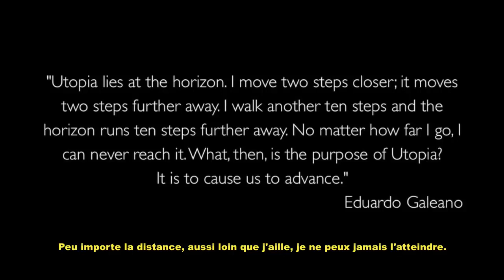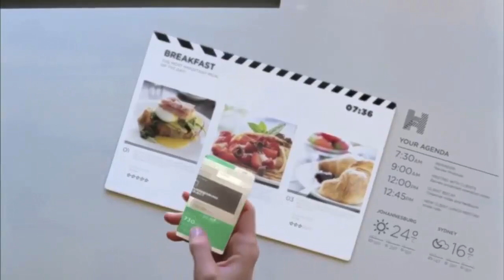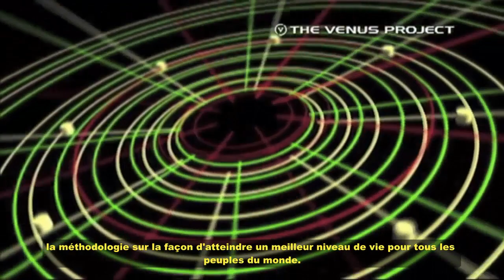L'histoire du changement - Jacque Fresco [VOstFR]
Jacque Fresco est souvent considéré comme faisant partie de ces visionnaires, ces êtres humains en « avance » sur leur temps. Très souvent critiqué pour son approche scientifique dans la résolution des problématiques humaines, considéré comme utopiste pour beaucoup. Il nous parle dans cette interview de sa vision de la société humaine actuelle et y présente l’alternative sur laquelle il travaille depuis plus de 40 ans, l’économie basée sur les ressources.